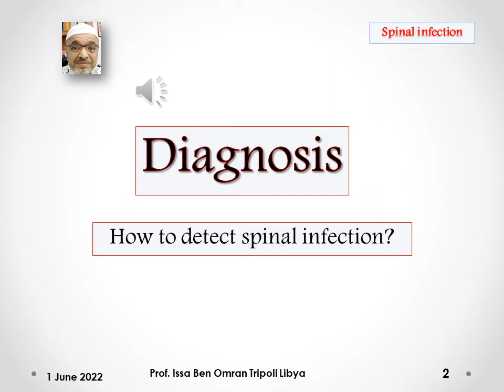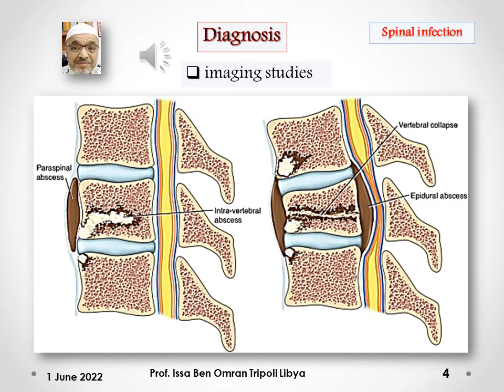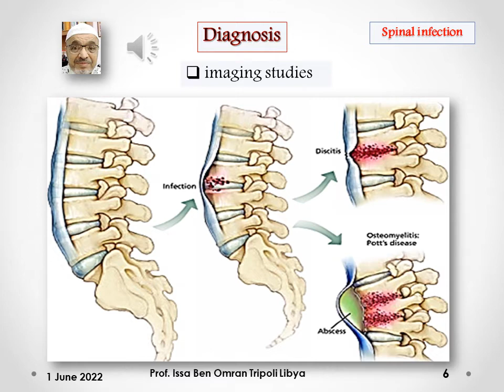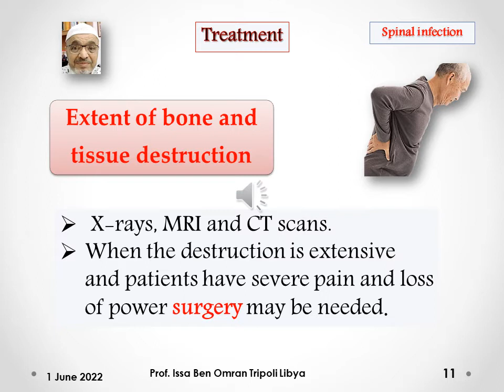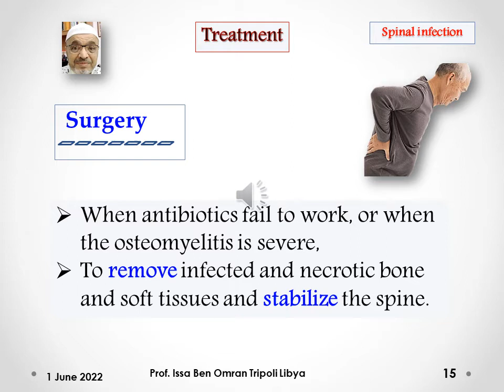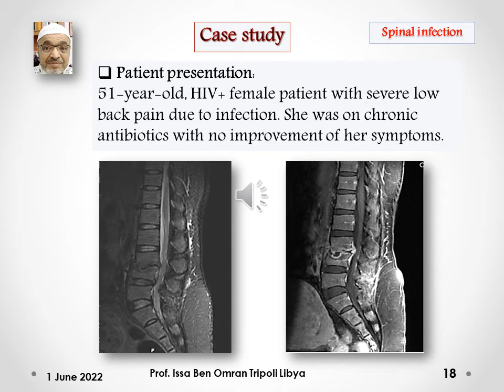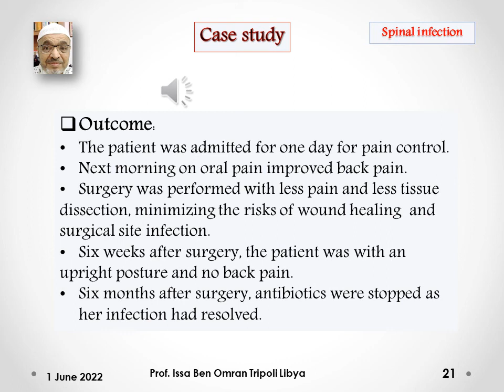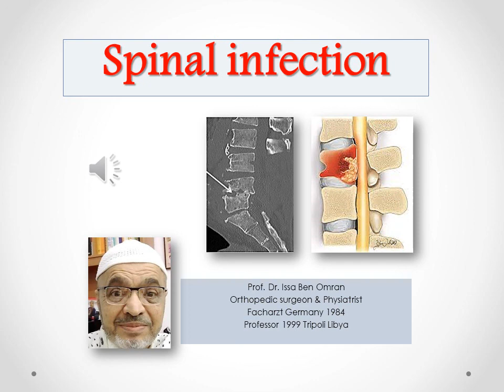Spinal infection 2